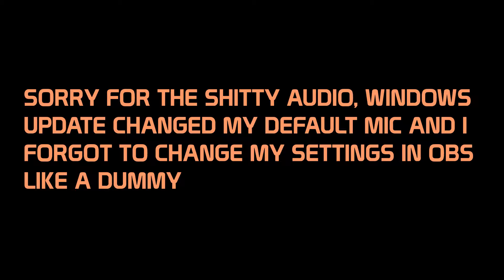PPL D2 S6 W6 | Teambuilder | Vancouver Tapu Konucks vs Parasens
Still in a bit of a slump so let's see what kind of heat we need to get out!